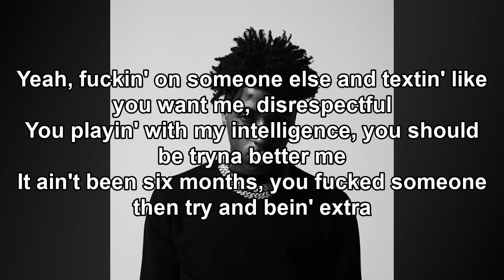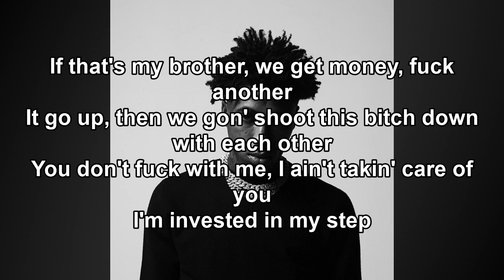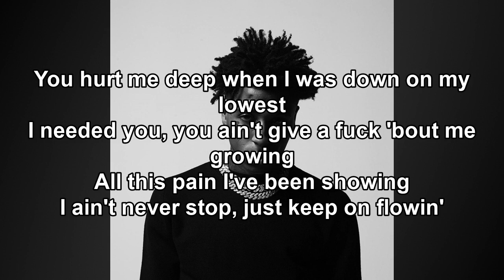NBA Youngboy To My Lowest Lyrics